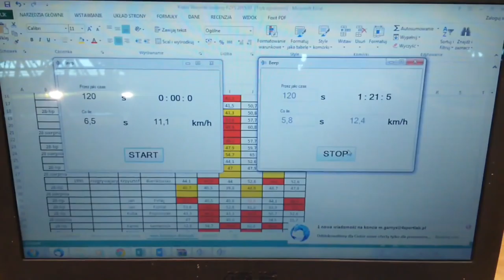Siatkówka kadra U-21 Kontrola przygotowań